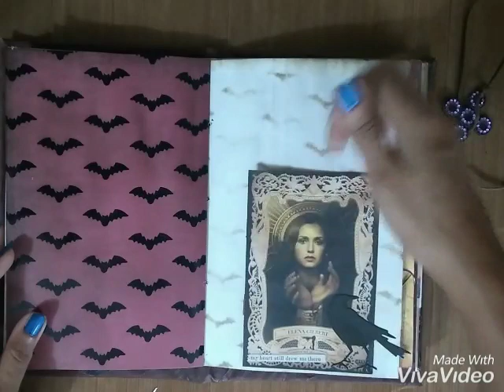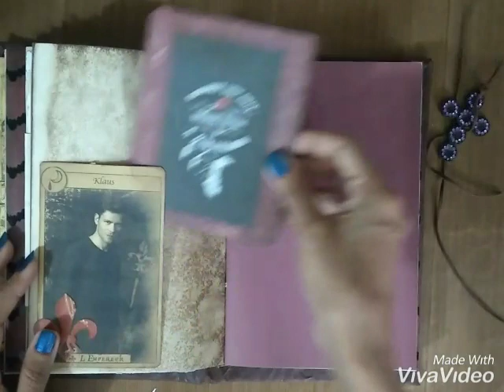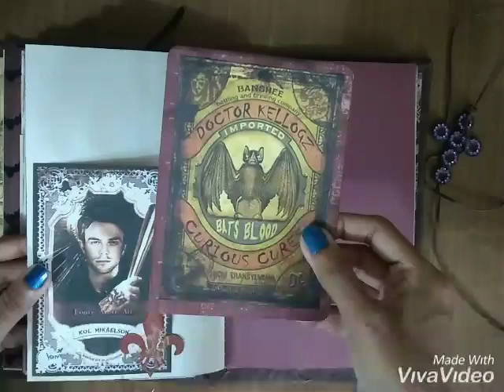Vampire junk journal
Vampire junk journal for a swap in alternative junk journals group